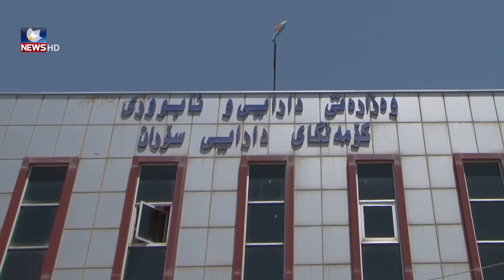حکومەتی ھەرێمی کوردستان وەرگرتنەوەی پێشینەی مووچە خۆرانی راگرت